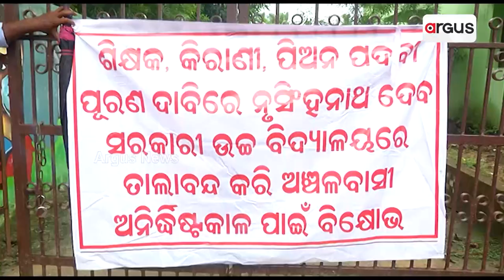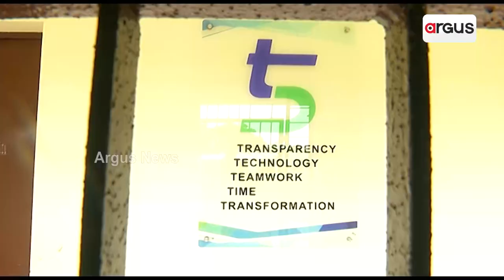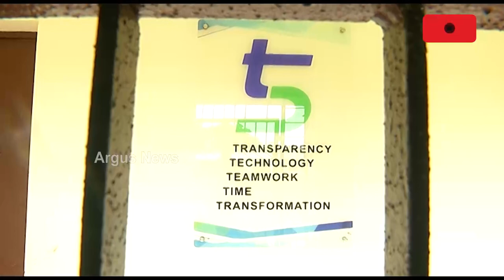Classrooms Out Of Bounds, Temple Compound Turns School In Bhubaneswar's Kalyanpur